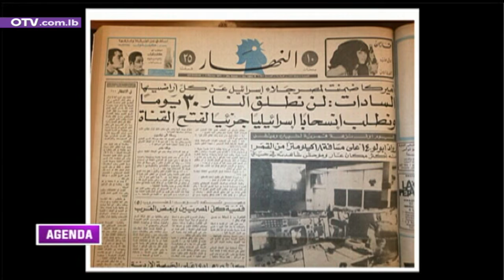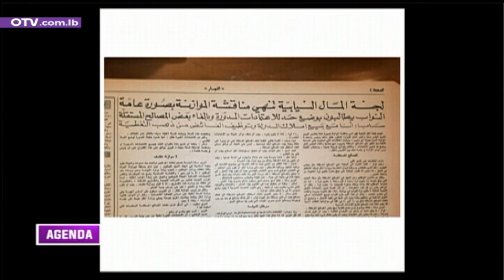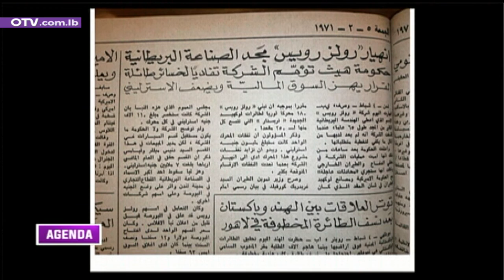أبرز عناوين الصحف منذ 50 عاما